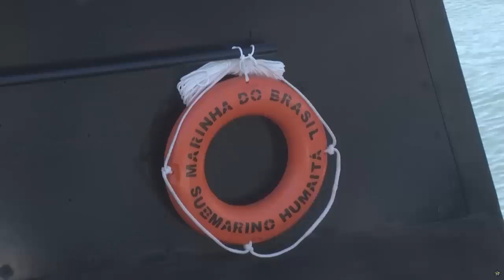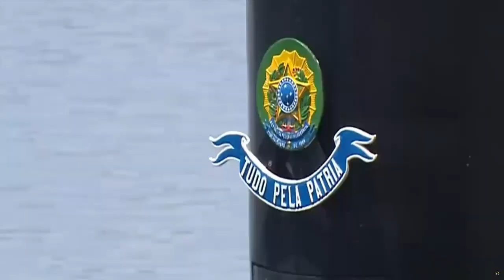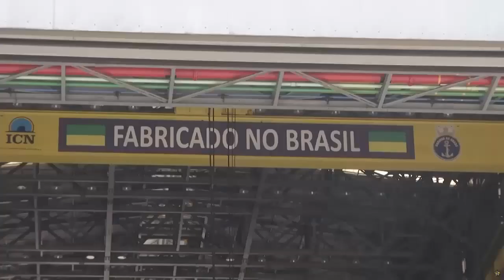The second Scorpène submarine was commissioned by the Brazilian Navy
On January 12th, the second of the four Scorpène submarines of the ProSub program was commissioned by the Brazilian Navy at the Itaguaí Naval base, in presence of José Mucio Monteiro, Brazilian minister of defence and Emmanuel Chiva, French General Delegate for Armaments. The Humaitá has been built entirely in Brazil by Itaguaí Construções Navais (ICN) thanks to a Transfer of Technology from Naval Group.

The Humaitá successfully completed its sea trials and has now been delivered and entered into service within the Brazilian Navy. The first submarine of the ProSub program, the Riachuelo, was commissioned by the Brazilian Navy in September 2022. The remaining two submarine of the series, Tonelero and Angostura will respectively be launched in 2024 and 2025.

Pierre Éric Pommellet, CEO of Naval Group said: “Today, with DGA from France, we celebrate the success of our cooperation with ICN and our long-term relation and collaboration with Brazil. The success of this program is collective and aimed at strengthening the Brazilian Navy and industry as well as reinforcing the country’s regional and global influence. We are proud to be part of the ProSub Program with all our partners. Our teams remain committed to keep on meeting the Brazilian navy expectations.”

The delivery of the Humaitá reflects the success of the technology transfer achieved by Naval Group with ICN, the group’s joint venture with Novonor, which provides the country with cuttingedge equipment manufactured in Brazil. This event also demonstrates Naval Group’s solid international presence and its ability to develop ambitious technology transfers within the framework of international partnerships.